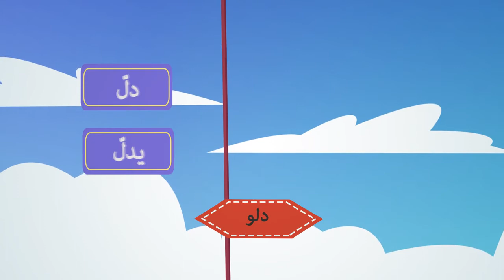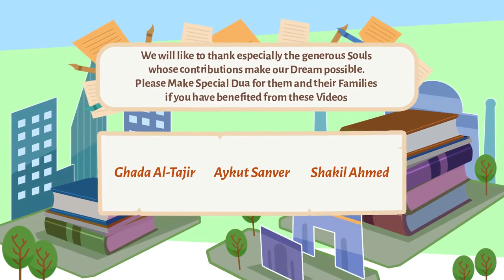How Satan traps You Nouman Ali Khan illustrated Video Subtitled